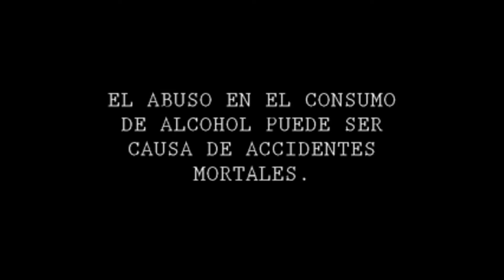Comercial FISAC - No dejes que el abuso del alcohol te maneje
País: México
Año: 2012